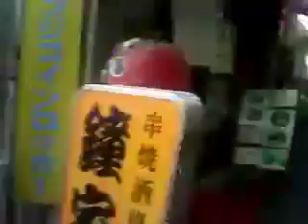東西非対称の街・埼玉大宮：駅東口・すずらん通りと髙島屋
tube 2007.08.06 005 - omiya east suzuran street takashimaya